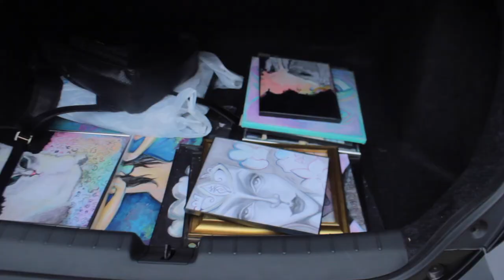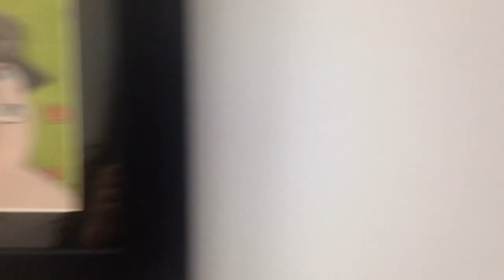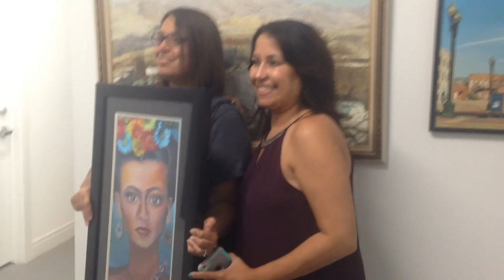Creative Epic Artist Meet UP!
A look inside StARTwork Studio's, featuring artist from all over the Chicagoland Area. So many amazing visuals its insane. Thanks to everyone who was apart of this

Joshua (Contact Unknown)

Elvira Reyes (Contact Unknown)